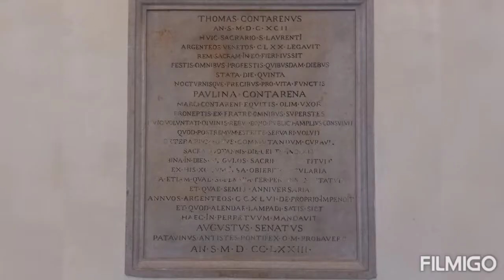Campane di Vo Vecchio (PD)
Distesa festiva delle 3 campane a distesa per la S. Messa festiva.

Sistema : Veronese
Fuse da : Cavadini di Verona nel??

– Rignazio la sacrestana e i collaboratori per la disponibilità.

Buona domenica.